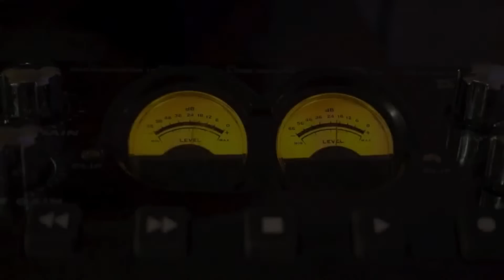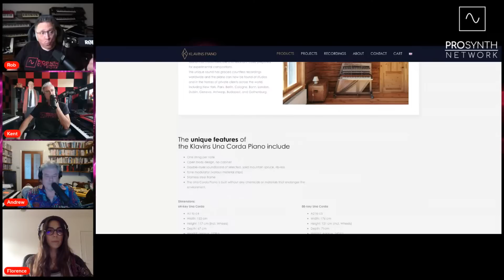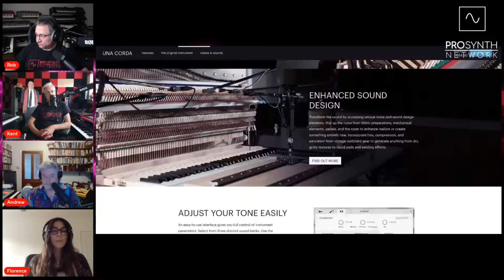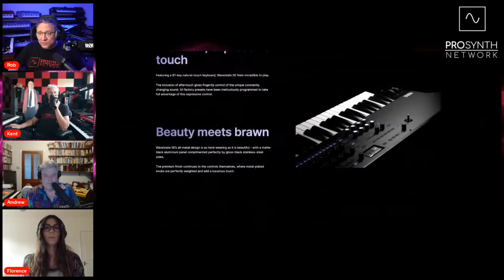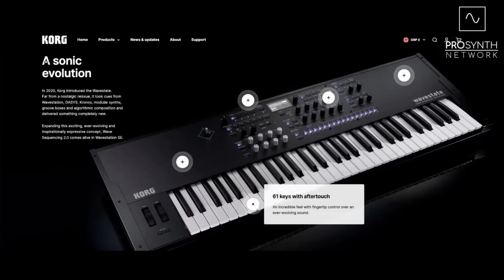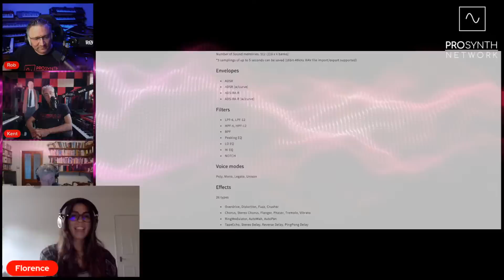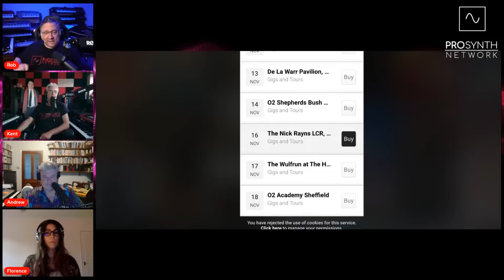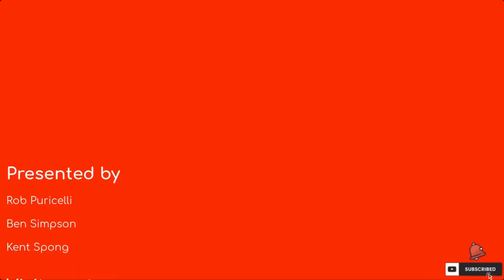Pro Synth Network LIVE! - Episode 168 with guest Florence Sabeva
Music Technology Discussion with Kent Spong, Rob Puricelli and our special guest, Florence Sabeva!

This week we're beyond delighted to welcome Florence Sabeva to the show! Florence is a pianist, composer, songwriter and Heaven 17's keyboard maestro! Hailing from Germany, and arriving in England via Belgium, Boston (where she studied at Berklee) and France, Florence has moved around a wide variety of styles and genres. She composes music for films and has been touring extensively with Heaven 17.

Want to create live streams like this? Check out StreamYard and get a $10 credit when you sign up!